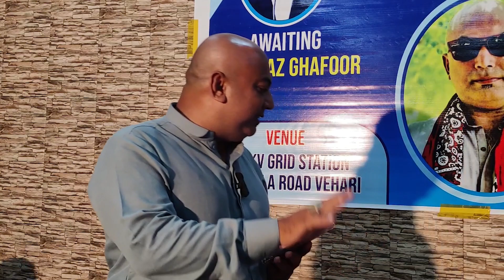Ammar Yasir Magsi | A Poetry Eve With Ammar Yasir Magasi | Vehari Chapter | 7 / 7 / 2023